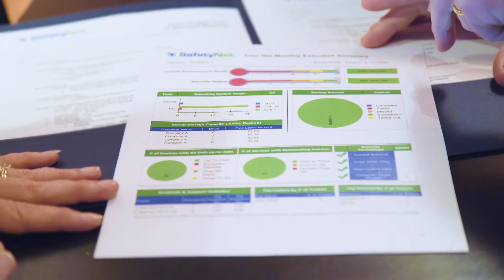About Safety Net